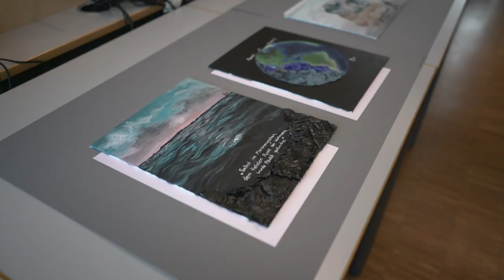Das Max-Born-Berufskolleg - lassenordhoff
Image Film des Max Born Berufskollegs in Recklinghausen

Diese Video ist während der Projektwoche im Jahr 2018 mit Hilfe von der SV entstanden.